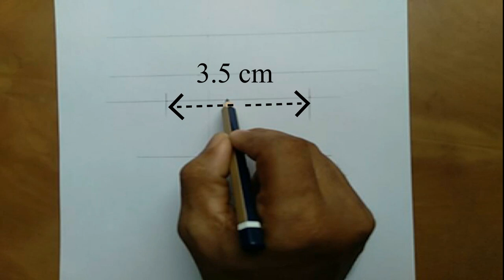Pencil drawing romantic boy | Pencil sketching a handsome boy | Lovely Drawing Academy👦🖌🇧🇩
pencil sketching a boy,
how to draw A young man,
boy face draw,
drawing images,
lovely drawing academy,
draw a man,
houman face easy drawing,
single boy drawing,
how to draw pencil art,
drawing learning,
how to draw pencil sketch for beginners,
how to draw handsome boy,
how to draw romantic boy,

About my channel:
My channel names' Lovely Drawing Academy!

1. Pencil Name -  MARKO FISHLR 12B Pencil
       and
   Faber Castell- 414 WATERCOLOUR pencil
       and
   Lead pencil 0.7 mm

2. Paper Name -  Double A Offset paper

3. Blending Stump
[You can use  Paint brush, Tissue Paper or cotton buds instead of this blending stump. etc.]

▬▬▬▬▬▬▬▬▬▬▬▬▬▬  Music ♪♫♫♪ ▬▬▬▬▬▬▬▬▬▬▬▬▬▬

draw a brother,
drawing,
sketching,
illustration,
drawing video,
romantic boy,
handsome boy,
young man,
lovely boy,